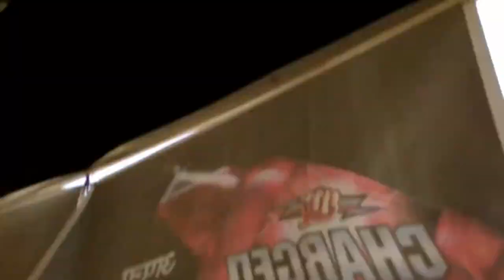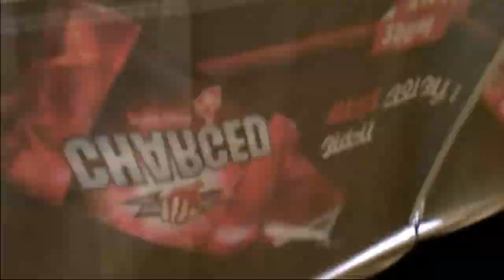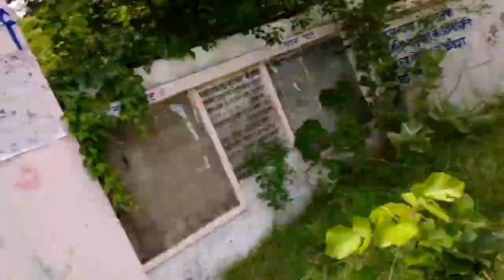Vlog Video shoot reel ! How to video shoot vlog video kaise banayehow to make vlogsikho jano techn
vlog video shoot reel how to video shouting

Video Shouting Short
Instagaram video reel shot
Vlog video daily
The Sam vlogs vlog video

shouting time video
shouting video
pewdiepie shouting soyboy in marzias video
,pewdiepie shouting shoyboy
pewdiepie shouting soyboy and also in marzias video meme
pewdiepie shouting
how to grow short video
first time reacting to
,first time reacting to dimash
toddler learning video
comedy videos
pewdiepie shouting soyboy meme
dimash screaming music video reaction
elvish yadav vlogs
dimash music video
reaction videos

THANK YOU WATCH MY VLOG

                  how to make vlogsikho jano technicalhow to make vlog videovlog kaise banayemobile se vlog video kaise banayevlog video kaise banate hainhow to make vlog video in 2023daily vlog kaise banayehow to make vlog in 2023vlog kaise banate hainmy first vlog kaise banayefirst vlog video kaise banayemy first vlog video kaise banayevlog video kaise banaye mobile se